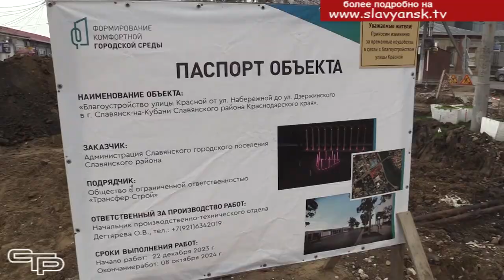Благоустройство улицы Красной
В рамках проекта «Формирование комфортной городской среды» в 2022 году в нашем районе была благоустроена городская Набережная, в прошлом- 2 парковых зоны в хуторе Беликов и поселке Совхозном. В 2024-м приступили к благоустройству улицы Красной- от Дзержинского до Набережной